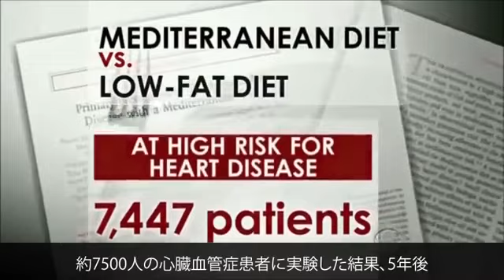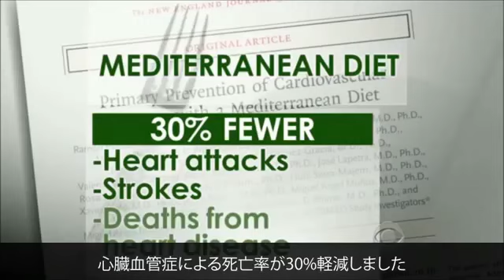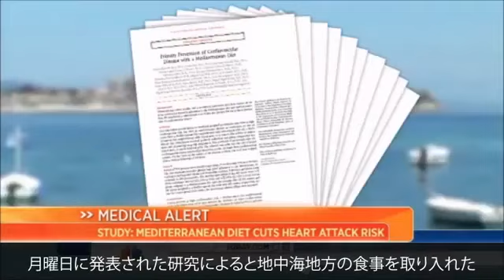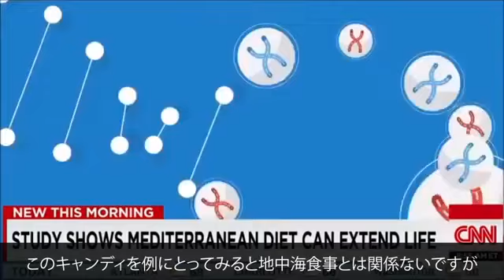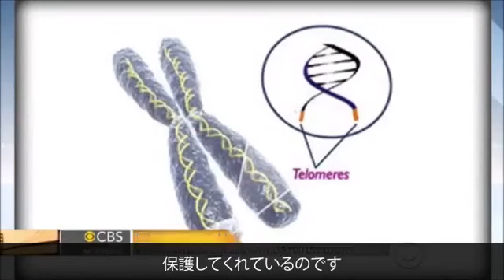Mediterranean diet News Report I Japanese